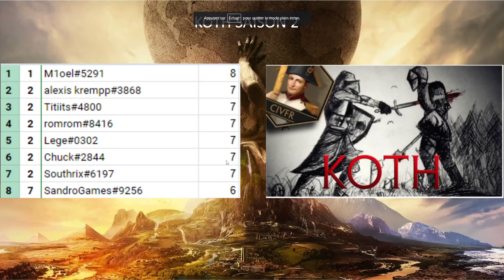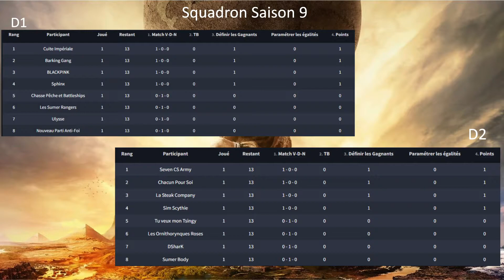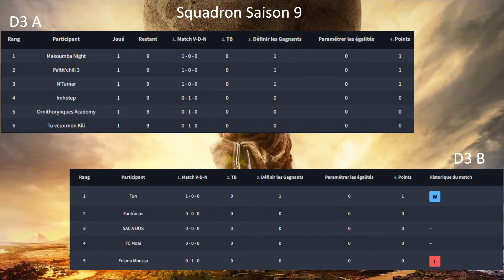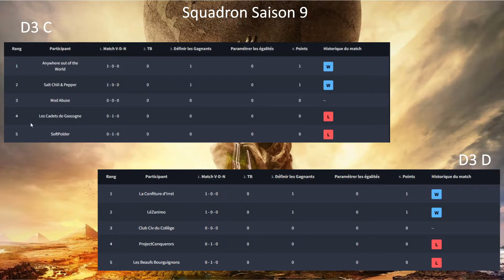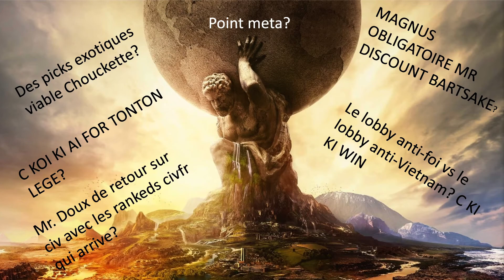Canapé doux, l'émission sur Civ6